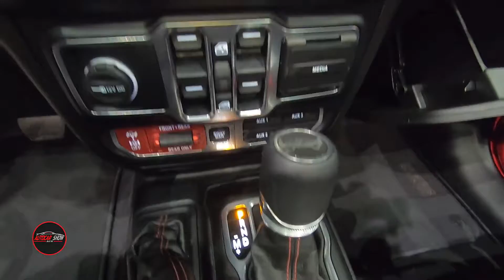2020 Jeep Wrangler Unlimited Rubicon Exterior - Interior - 2019 LA Auto Show